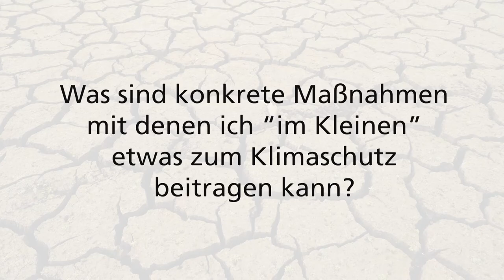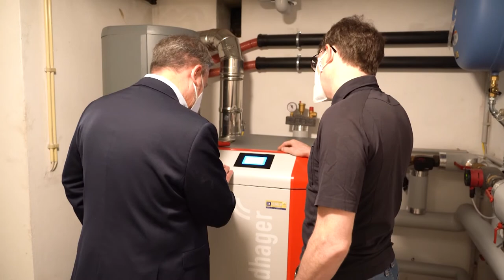Klimamythen Teil 2